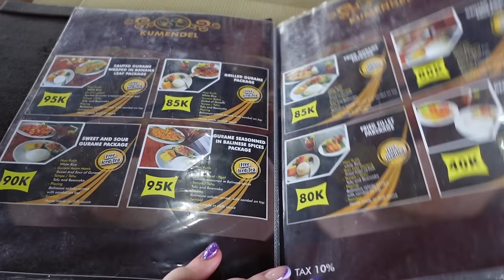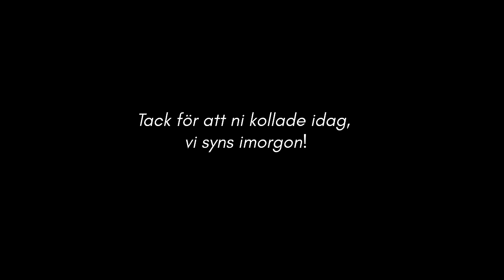ALDRIG VARIT SÅ SJÖSJUK I HELA MITT LIV, tänker aldrig mer åka båt... Bali 2024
Denna vloggvecka är en sammanfattning av två veckor i Indonesien, närmare bestämt på Bali. Jag och min fästman Fredrik ger oss iväg till varmare breddgrader och ni får följa med. Dagarna är varma, klibbiga och fyllda med öl. Vi flög med Qatar Airways, bokade reguljärt och bokade hotell på egen hand efter tips från er via Hotels.com

Vårt första boende hette: Mahamaya Gili Meno
Vårt andra boende hette: Purana Boutique Hotel